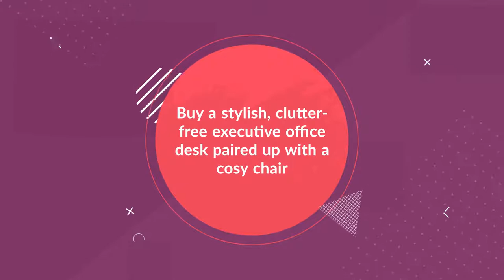Buy Quality Executive Office Desk Online | Office Furniture in UAE | Home Office Furniture Supplier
Watch Out this explainer video and get to know how Mahmayi Office Furniture in the UAE offers the best quality home office furniture at the best prices.